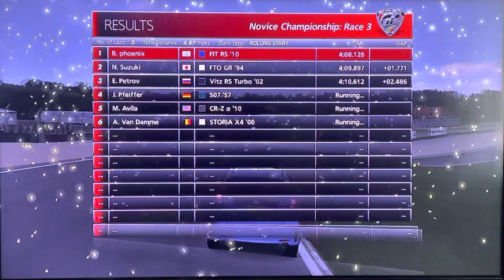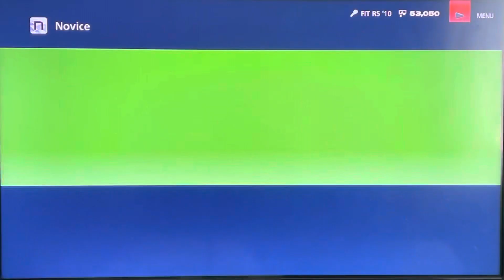Gran Turismo 6 Novice Championship Final Race(PS3 HD)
gt6 intro,
gt6 soundtrack,
gt6 gameplay,
gt6 ost,
gt6 all tracks,
gt6 arcade